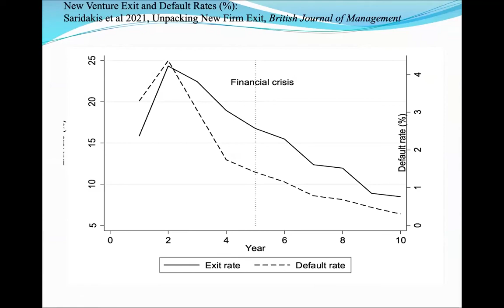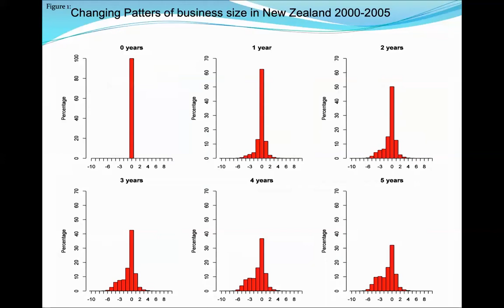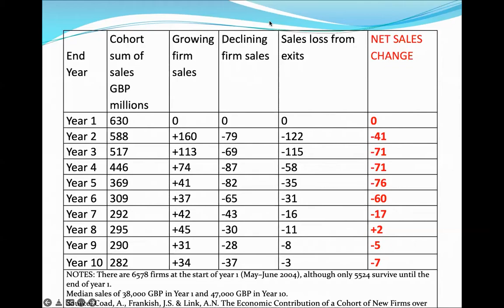Prof. David Storey in Conversation with Dr. Indiana Minto-Coy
MSBM and AIB-LAC present... Professor David Storey in Conversation with Dr. Indianna Minto-Coy!
Join in on this virtual Session where Professor Storey will be interviewed by MSBM's Dr. Minto-Coy on the breadth of his long research journey in entrepreneurship, strategy and SME development.